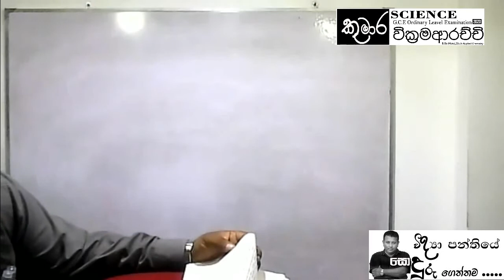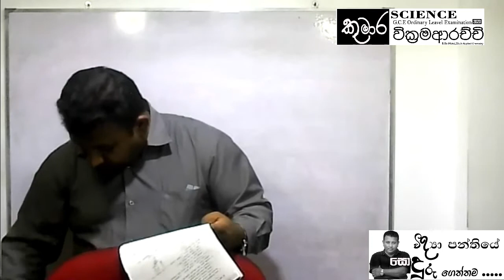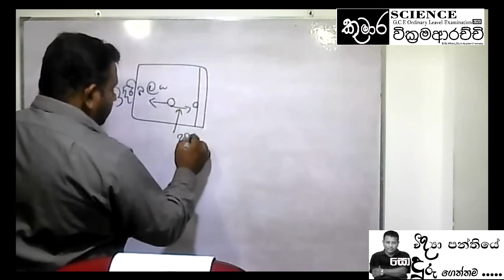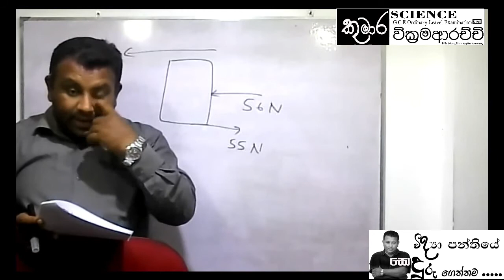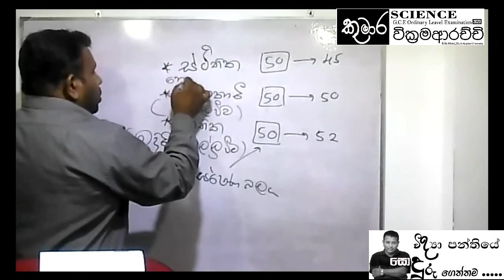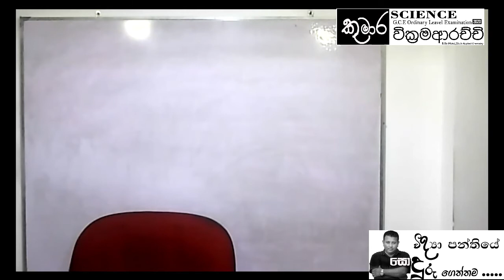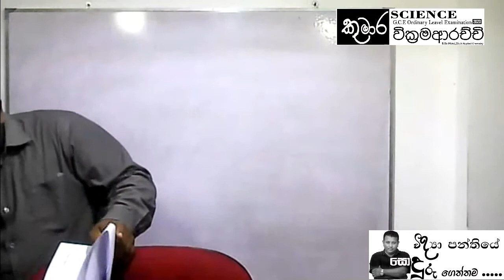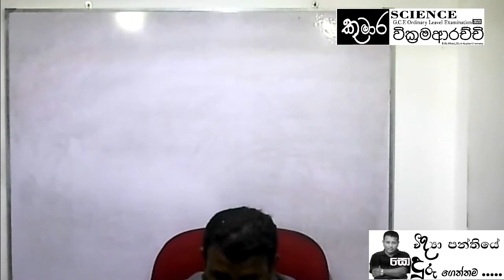Grade 10 Online Science Class 2021 05 15